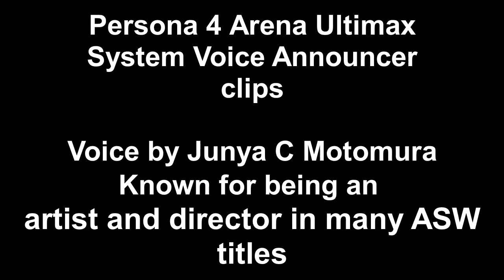Persona 4 Arena Ultimax - System Narrator Voice Clips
The System voice is done by Junya C Motomura, whom you may know as a 3d artist and director in many ASW titles, the sounds are ripped from Sounds Resource, however not everything is on there. No one has done a video on this, so I thought I would do it. The narrator voice was very cool to listen to with the engrish and everything. Enjoy.